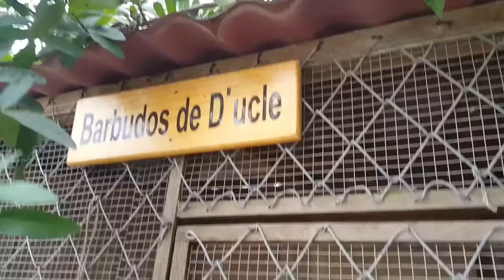VAMO A PASEAR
¿Cómo llegar a Azpitia?
Para llegar a Santa Cruz de Flores y Azpitia, hay que recorrer la Panamericana Sur hasta el km 80, a la altura de la playa León Dormido, y luego tomar el desvío por debajo del túnel que lleva al pueblo de San Antonio. A continuación, se debe tomar el desvío hacia la izquierda, en la Cl. Pablo Nosiglia, que conduce hasta el distrito de Santa Cruz de Flores, y continuar el camino de trocha carrozable hasta llegar a San Vicente de Azpitia.